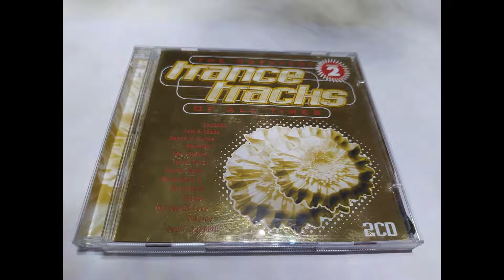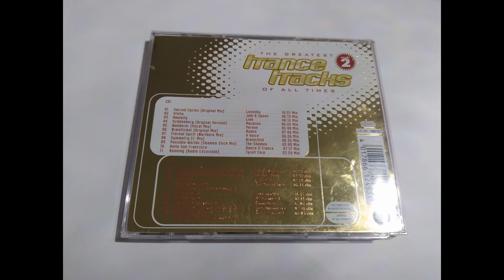Paragliders - Paraglide (Original Mix)